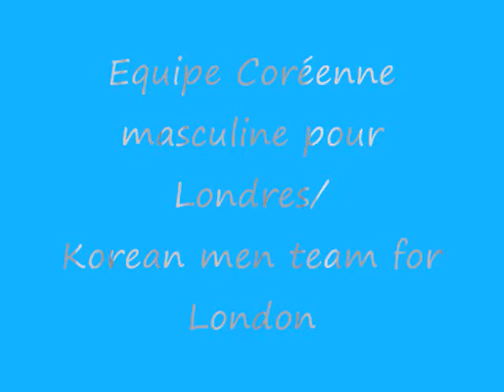Equipe Koréenne de gymnastique masculine pour Londres/ Korean gymnastic men team for London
C'est l'équipe officielle pour Londres... désolé j'ai pas trouvé beaucoup de photos
It's the official team for London...Sorry I didn't found a lot of pictures